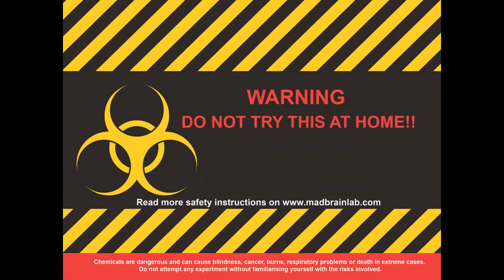Laundry pin 0 : Microwave 1 - Microwaving metal and wood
Laundry pin getting annihilated in a microwave in what almost looks like nuclear fusion!